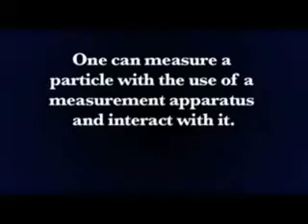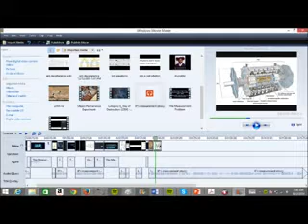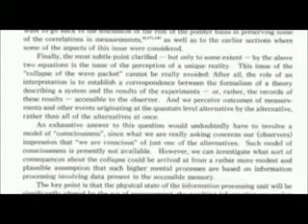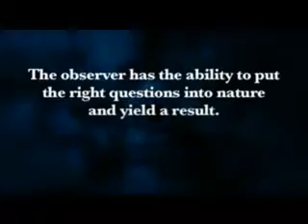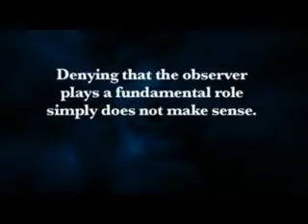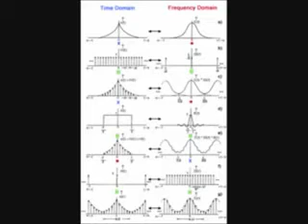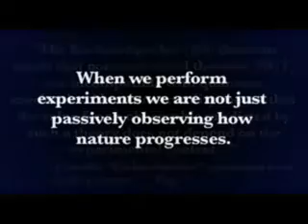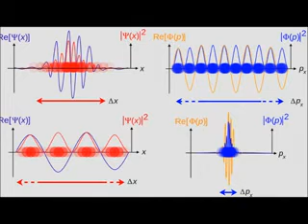Mopping up Massive Misconceptions about Materialism (Part 5): IP's Brainfunction Collapse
In this video I refute IP's misrepresentation of the measurement problem.

Errata: I was sort of unclear when I said photons don't have wave-functions.  They don't have wave-functions in the sense that electrons do but they do have an equivalent in the equations of James Clerk Maxwell.  The Dirac equations and Maxwell's equations describe photons at the quantum level.

Quantum mechanics is NON-relativistic!  Quantum electrodynamics is relativistic.

Here's is more info concerning the topic.